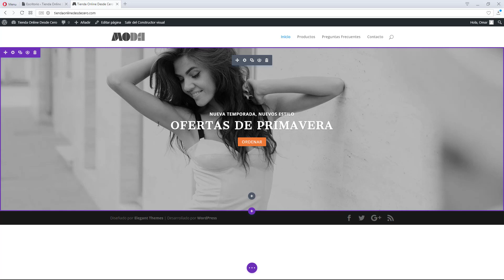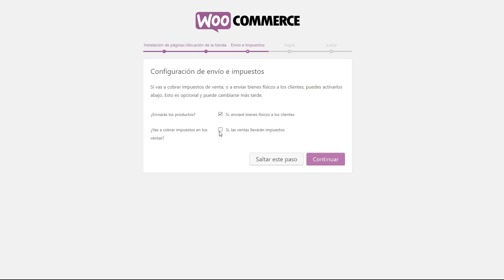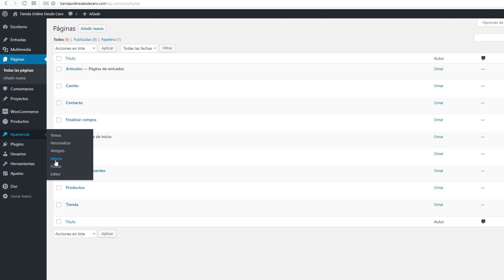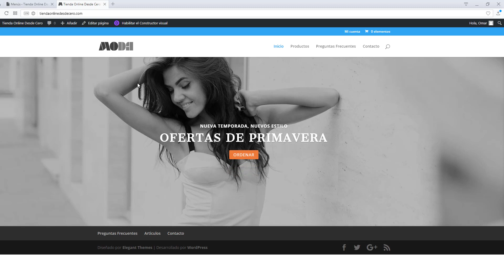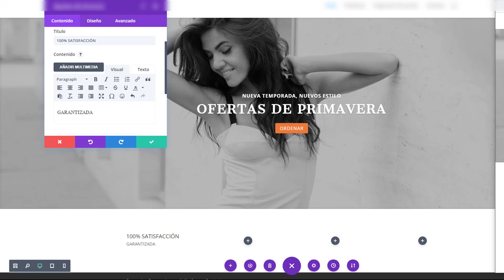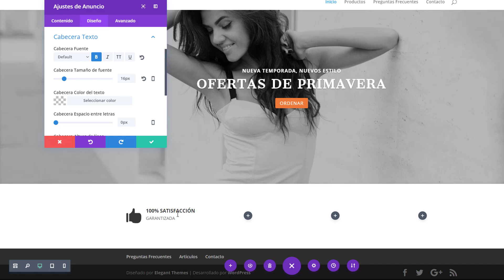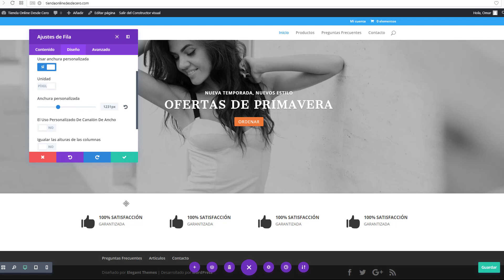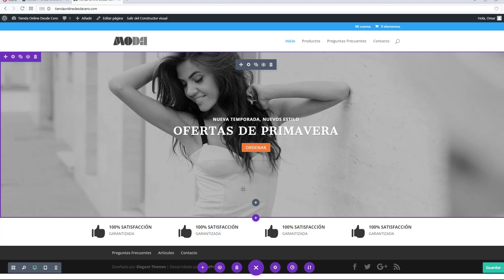CREAR TIENDA ONLINE DESDE CERO 2018 PARTE 9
En este video te voy a mostrar como instalar el plugin de Woocommerce en Wordpress. Woocommerce nos permite agregar la funcionalidad de tienda en línea a Wordpress. Con este plugin instalado podremos crear nuestros productos y administrar nuestra tienda online.